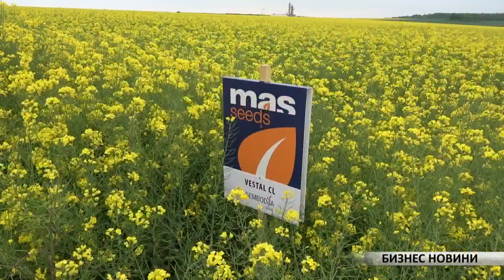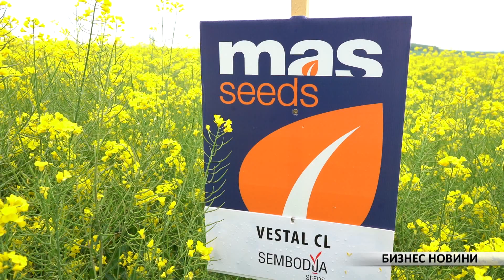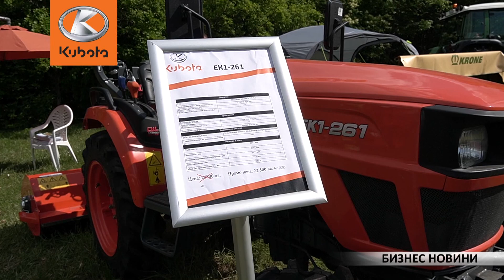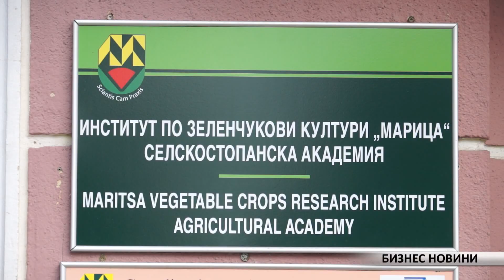Бизнес новини: Нова селекция при Клиърфийлд рапицата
Зелената линия на Кубота включва прецизни машини за справяне с всички предизвикателства в животновъдните стопанства – от косенето, през сеносъбирането до балирането. Модерните технологии използвани от Кубота са не само прецизни, но и осигуряват бързина, висока производителност и ниски разходи.

Един красив и перфектен посев с рапица е достатъчно добър повод за среща на полето. Около Ловеч, в землището на с. Владиня представители на фирма Сембодиа и MAS Seeds със задоволство отчитат добре свършената работа от стопанина на полето Георги Недков - един млад и кадърен земеделец, който с ентусиазъм и много експертиза отглежда 6-те си хиляди декара земя. Усмихнат и приветлив с радост споделя за работата си с фирма Сембодиа. „Използвам техни торове и съм удовлетворен от качеството им. Тази година им се доверих и засях техния хибрид Вестал CL.“

Единадесетото издание на овцевъдния събор, който по традиция се проведе край Петропавловския манастир, привлече над 200 000 посетители. Сред участниците беше фирма Кубота България, която показа специализирана техника, подходяща за животновъдни ферми.
Николай Жеков, продуктов мениджър в Кубота България, представи трактора EK1-261 с мощност от 26 к.с., оборудван с 3-цилиндров двигател Stage V.

Как да привлечем по естествен начин полезните насекоми и пчелите, за да опрашат земеделските култури. Биополин не е пестицид, а съдържа естествени терпеноидни съединения, полизахариди и вещества с естествен и естествено-идентичен произход. Произведен е по метода на микрокапсулирането, като по този начин веществата се освобождават по-бавно и имат по-продължителна привлекателна способност от 20-21 дни.